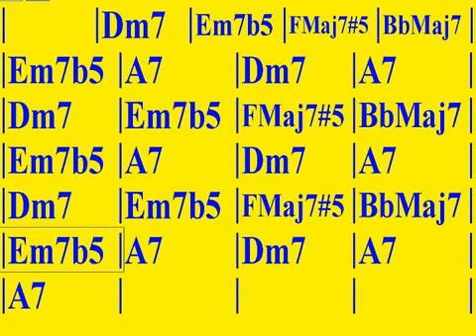APRENDE PROGRESIONES DE ACORDES PARA GUITARRA ( PROGRESION EN TONALIDAD RE MENOR ARMONICA)